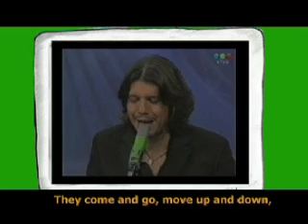Gatorade Kids, lanzamiento márketing directo